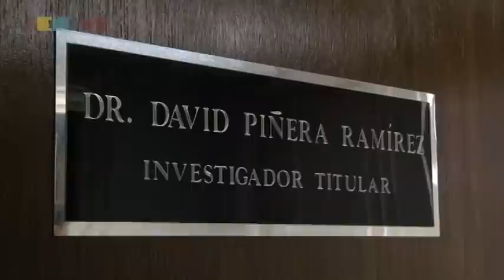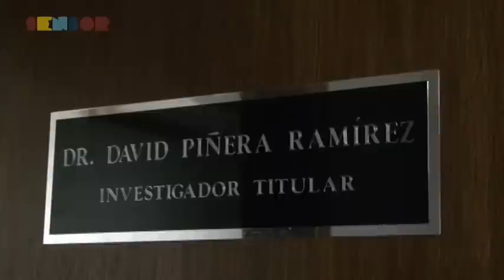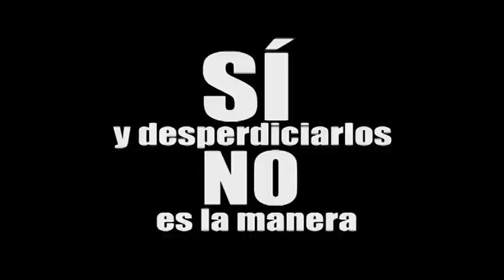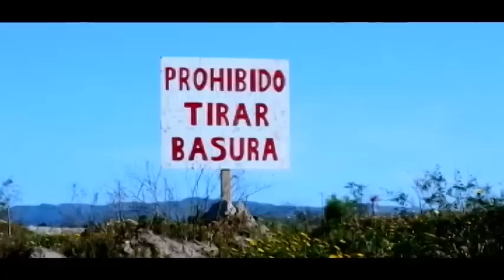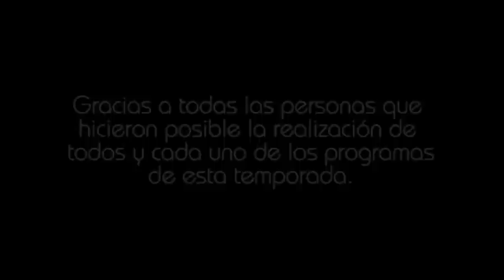SENSOR UABC TEMPORADA 2 CAPÍTULO 18